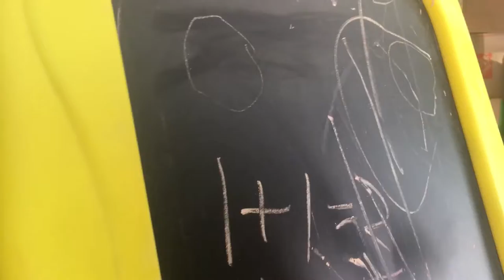Summer "Kamau-tion" 2018 | Dk Vlogs